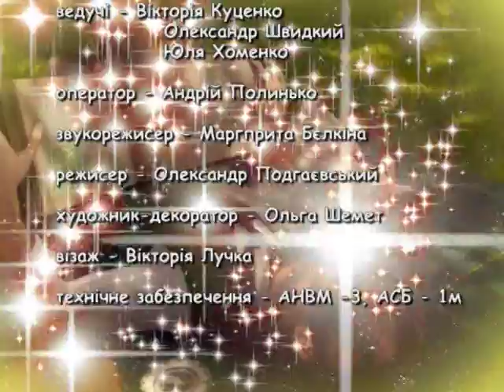Вечірня казка на 02 04 16